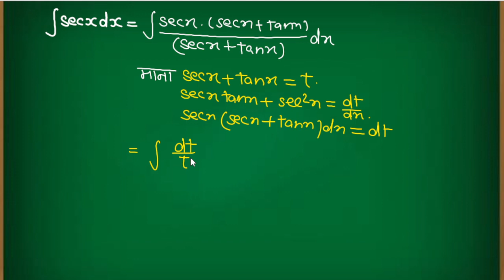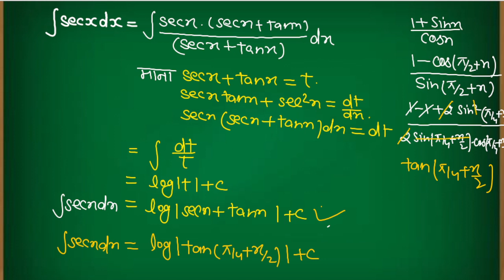integration of secx with respect to x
सभी कठिन चैप्टर्स  के वीडियो देखने के लिए  आप नीचे निम्नलिखित प्लेलिस्ट पर जाकर सारे वीडियो देख सकते हैं,अगर आपने निम्नलिखित चैप्टर्स के वीडियो नहीं देखें तो प्लेलिस्ट में जाकर देख ले प्ले लिस्ट नीचे दी जा रही है इस प्लेलिस्ट में सभी प्रश्नावली यों के संपूर्ण हल दिए गए हैं

अवकलन